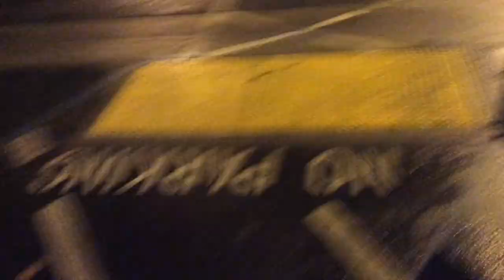FEEDING NINE FERAL KITTIES ON THE ROAD & IN THE RAIN.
We were at a branch of my bank and Kathy saw 2 cats and when I went over to look at them 2 more came out.
When we returned, we saw 8 cats & I think I saw a ninth one as well.
A grey and white one whom we think was the Mother; 2 black ones, 3 tuxedo cats, 2 orange ones, a beautiful calico.
One of the tuxedos let me briefly pet it.
One was too shy to eat at all.
They all seem to live under a tree with a big bush in front of it and there are numerous plates and water bowls in the area but sadly the water dishes were empty and dirty.
Next time we go up there we will bring wet, dry food and water for them.